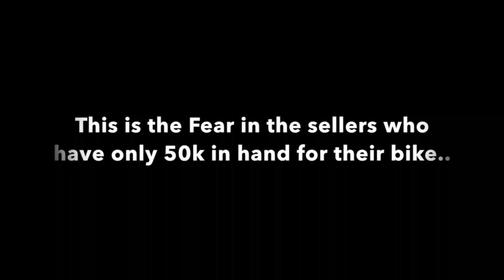'Ab chup nhi baithenge' || Repsol controversy explained || Jasneet bhaiya ne diya jawaab 😨😨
I hope everything is cleared now in your mind

And who is right and who is wrong is cleared

So guys jldi mile ge next video me koi aur naye raz ke sth

Till then stay tunned this is Mysteryboy vlogs signing off.

Bye... ✌🏻✌🏻